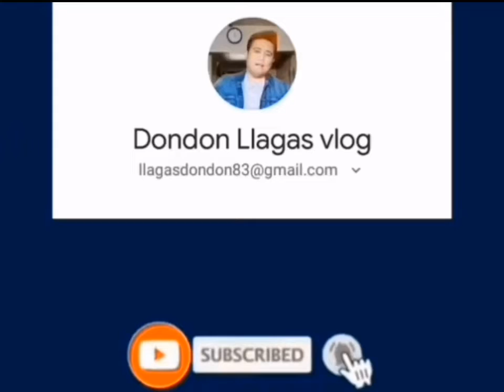jobert alvarez schedule April 15 2022 in garden theater usa